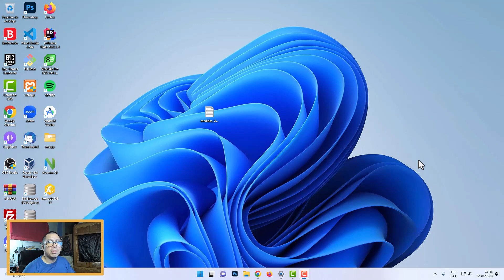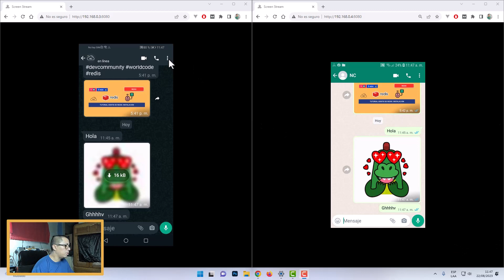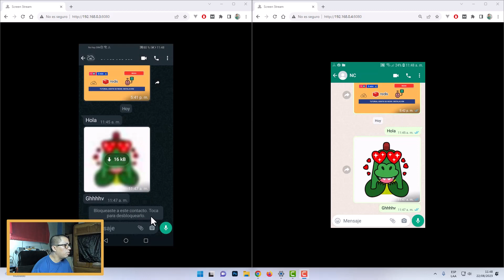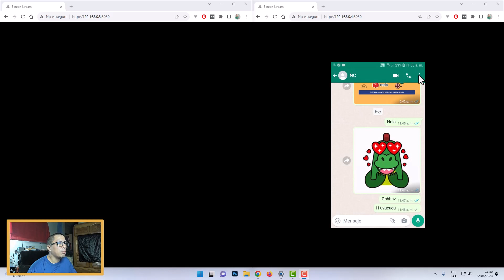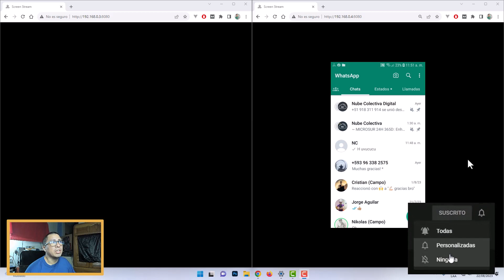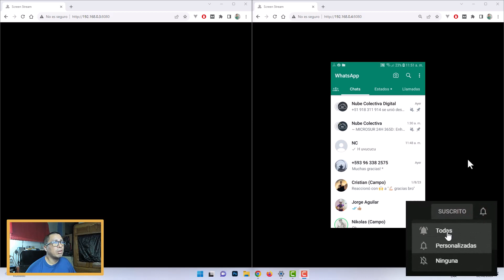¿CUANDO ALGUIEN TE BLOQUEA EN WHATSAPP PUEDES VER SU INFORMACIÓN?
👉 En este video ¿Cuando Alguien Te Bloquea En Whatsapp Puedes Ver Su Información?, entre otros detalles.